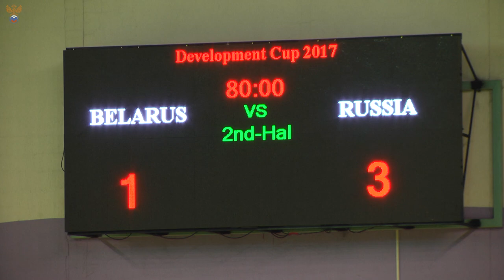Обзор игры. Беларусь - Россия - U17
Беларусь - Россия - 1 : 3
XIII международный турнир "Кубок развития" - 2017
Матч за 1-3 место. 20 января 2017 г. Минск, Беларусь